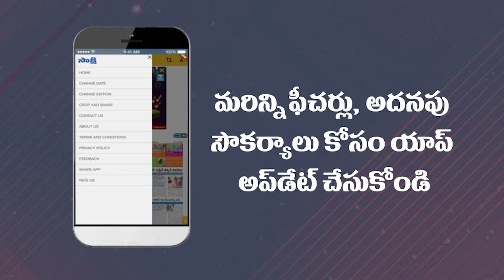Satyendar Jain's 'Luxury' Life Jail House | Leaked Another Video About Food | AAP vs BJP